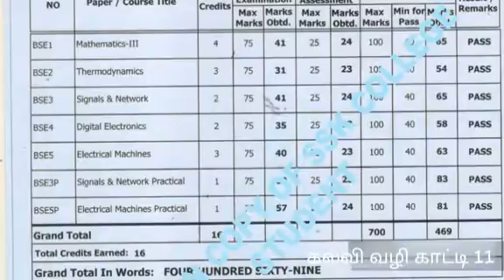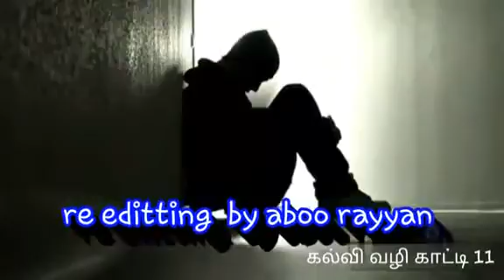கல்விச் சிந்தனை - 8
மாற்றப்படவேண்டிய கல்வித்திட்டமும். குழந்தை வளர்ப்பில் தந்தையின் பங்கும்.